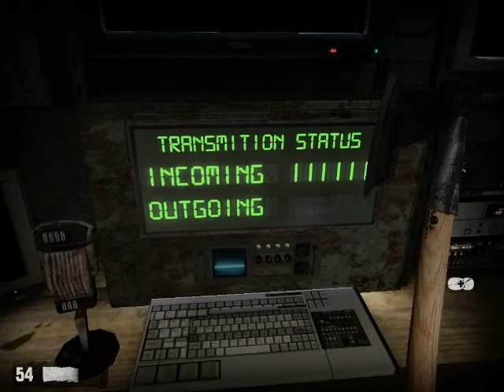Let's Co-op Nightmare House 2 Blind 7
Let's fire it up